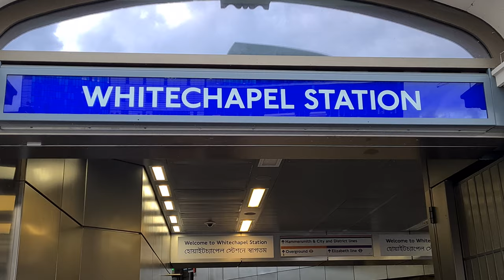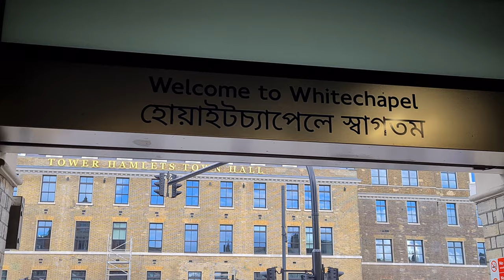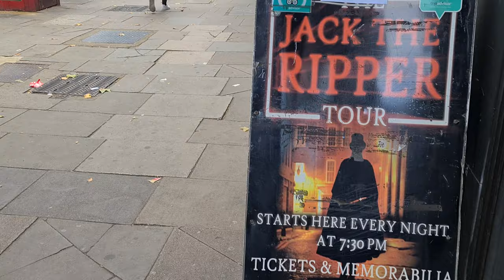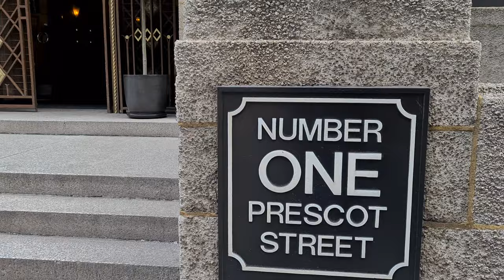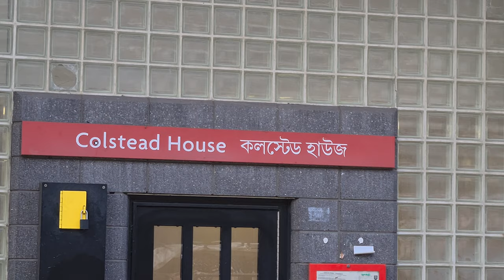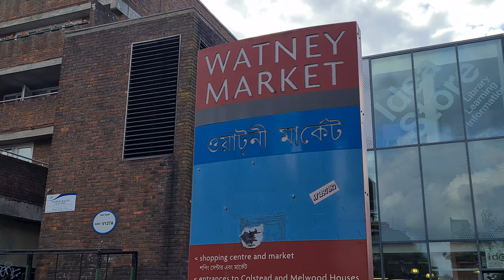🇬🇧 EAST LONDON WALKING TOUR, WHITECHAPEL MARKET, LONDON CITY WALK, MULTICULTURAL LONDON, 4K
What places to see in London in no particular order:
Westminster Abbey
Tower of London
St Paul's Cathredral
Walk along the South Bank of the Thames from Westminster Bridge to Tower Bridge.
London Eye
Kensington Gardens (taking in the flower walk, the Albert Memorial, Serpentine Gallery, Peter Pan statue, Italian Gardens, the round pond, Kensington Palace, and finally the Orangerie for a well-deserved tea and cake)
A walk in a Royal Park such as St James' Park or Hyde Park
Evening cruise on the Thames
St Paul's
National Gallery or Tate Britain or Victoria & Albert Museum
Walk through St. James/Green Park to Piccadilly Circus (with stop at Fortnum & Mason) then to Regent Street up to Oxford Street; or can detour to Leicester Square and through to Charing Cross Road bookshops and then to Covent Garden
Hampton Court
Windsor Castle
Trafalgar Square
Tate Britain
See a play or musical
Borough Market
Brick Lane
Camden Market
Portobello Market
Richmond Park
Bushy Park
Chelsea
Harrods